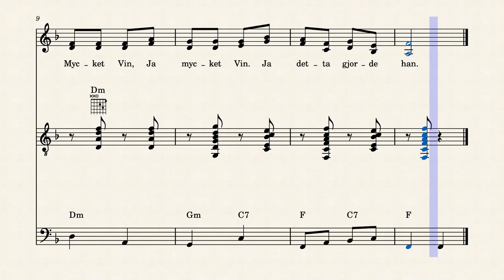Gubben Noach – Aino Erufu (Carl Michael Bellman – sov. Jouni Satopää)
Gubben Noach – Fredmans sång nr 35 om Gubben Noach och hans fru

Tässä kaikille tuttu laulu alkuperäisillä sanoilla ja sävelillä. Monen suomalaisen ja ruotsalaisen soittoharrastus on saanut alkunsa juuri tästä kappaleesta, jonka pystyy soittamaan pianolla viidellä sormella nostamatta niitä koskettimilta. Tässä laulu on tosin F-duurissa, kun taas yleisemmin kappale soitetaan C-duurissa pianon keski-C:stä alkaen. Laulu on alunperin juomalaulu, kuten sanoista voi päätellä. Suomessa käytössä ovat kuitenkin lapsiystävällisemmät sanat.

Laulu on toteutettu UTAU-laulusyntetisaattorilla käyttäen äänipankkia Aino Erufu, joka on kuvitteellinen hahmo, jolle äänensä on antanut suomenruotsia taitava Jasmin Haapala. Ääntä on parametrisoitu alkuperäistä tummemmaksi. Laulu on esitetty tässä kaksiäänisesti alkuperäisen melodian mukaan.

1.
Gubben Noach, Gubben Noach var en hedersman.
När han gick ur arken, plantera han på marken
mycket vin, ja mycket vin, ja detta gjorde han.
2.
Noach rodde, Noach rodde ur sin gamla ark.
Köpte sig buteljer, sådana man sälljer,
för at dricka, för at dricka på vår nya park.
3.
Han väl visste, han väl visste at en mänska var
torstig af naturen som de andra djuren.
Därför han ock, därför han ock vin planterat har.
4.
Gumman Noach, Gumman Noach var en heders fru.
Hon gaf man sin dricka; Fick jag sådan flicka,
gifte jag mig, gifte jag mig just på stunden nu.
5.
Aldrig sad' hon, aldrig sad' hon kära far nå nå;
Sätt ifrån dig kruset; Nej det ena ruset!
På det andra, på det andra lät hon gubben få.
6.
Gubben Noach, Gubben Noach brukte egna hår,
pipskägg, hakan trinder, rosenröda kinder.
Drack i botten, drack i botten. Hurra och gutår!
7.
Då var lustigt, då var lustigt på vår gröna jord.
Man fick väl til bästa, ingen torstig nästa.
Satt och blängde, satt och blängde vid et dukadt bord.
8.
Inga skålar, inga skålar gjorde då besvär.
Då var ej den läran: Jag skal ha den äran.
Nej i botten, nej i botten drack man ur så här.

Suomeksi

1.
Ukko Nooa, Ukko Nooa oli kunnon mies.
Kun hän nousi arkista, istutti hän maahan
paljon viintä, kyllä, paljon viintä, kyllä, tämän teki hän.
2.
Nooa souti, Nooa souti vanhassa arkissaan.
Osti itselleen puteleita, sellaisia, joita myydään,
juodakseen, juodakseen meidän uudessa puistossamme.
3.
Hän hyvin tiesi, hän hyvin tiesi, että ihminen oli
janoinen luonteeltaan kuin muutkin eläimet.
Siksi myös hän, siksi myös hän oli istuttanut viintä.
4.
Akka Nooa, Akka Nooa oli kunnon rouva.
Hän antoi miehelleen juomansa; Jos saisin sellaisen tytön,
menisin naimisiin, menisin naimisiin juuri tässä ja nyt.
5.
Hän ei koskaan sanonut, hän ei koskaan sanonut, rakas isä, soo, soo;
Laita putelisi pois; Älä juo itseäsi juovuksiin!
Vaan päinvastoin, vaan päinvastoin antoi hän ukonsa ottaa.
6.
Ukko Nooa, Ukko Nooa käytti omaa tukkaansa (ei siis peruukkia!),
pujoparta, valuva leuka, rusoposket.
Pohjaan saakka juo, pohjaan saakka juo. Hurraa ja hyvää vuotta!
7.
Silloin oli hauskaa, silloin oli hauskaa vihreällä maaperällämme.
Saimme aivan parasta, emme jääneet janoisiksi.
Istuimme ja katsoimme, istuimme ja katsoimme katettua pöytää.
8.
Eivät kilistelyt, eivät kilistelyt silloin haitanneet.
Silloin ei ollut oppina: Pitää käyttäytyä arvokkaasti.
Ei pohjaan saakka, ei pohjaan saakka juoda täällä näin.